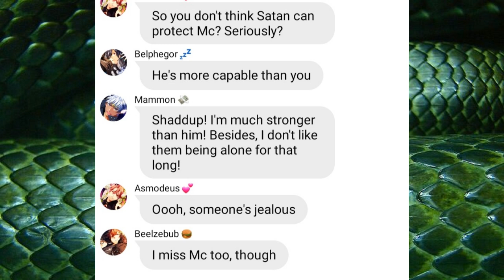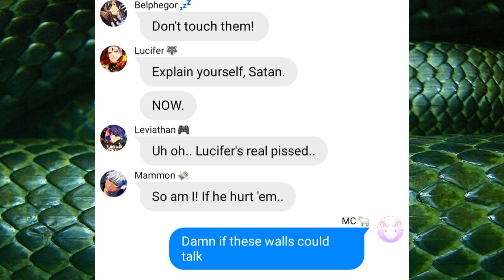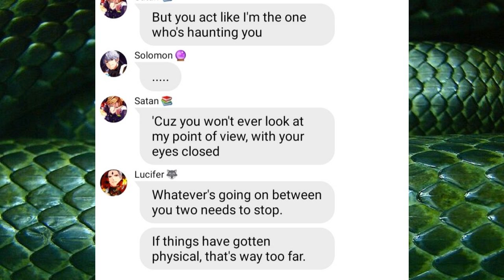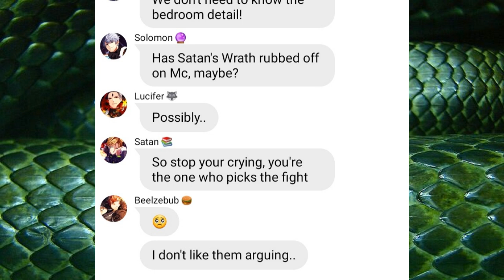Obey Me! Lyric Prank - Walls Could Talk - GN!MC x Satan 💚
Please always read the description for any possible spoiler / trigger / extra warnings and information!
- None!

WOAH !! I did NOT expect the amount of support I got for my "Wrong Chat" prank! Thank you so much guys!! I'll definitely be working on a part two! 🤭

For now though, enjoy a lyric prank involving our favorite angy boy, Satan! I love this song and as much as I adore the original, I love this version too because the original is criminally short 😭 Besides! This one allowed me to add more to the prank~

Info on Requesting:
- You can request any song/script as long as it's mostly in English!
- Songs that have triggers in them are okay to request as they will be tagged accordingly!
- You can specify if you want the MC to be F!MC or M!MC, otherwise the MC will default to be a GN!MC!
- If you have a story to go along with the song, but don't be afraid to give me the details! I'll very likely incorporate at least some of it into my video if I do your request!
- If I've seen a bunch of other OM text stories using the same song/script, I will probably not do your request as to not upset anyone, unless I have an original idea for it!
- Obey Me only! This is an Obey Me channel so I'll be sticking to requests for Obey Me characters! 🥰

!!! - PLEASE DON'T BE UPSET IF I DON'T DO YOUR REQUEST - !!!
I've been getting a ton of requests lately and while I genuinely love the support and am glad to see my text stories are entertaining, I couldn't possibly do every single request! Instead, I'll be doing the requests I think I can make a good video out of!
Remember that I'm a person as well and I make absolutely no money off of any of these! I'm doing these for fun and entertainment, so please don't be distraught if I don't get to your request! 😅

Programs Used:
- Wit
- OpenShot

Song: "Walls Could Talk" By Halsey ft. Nico Collins